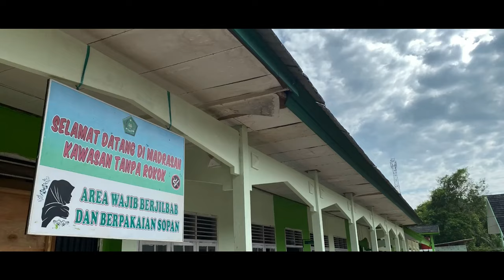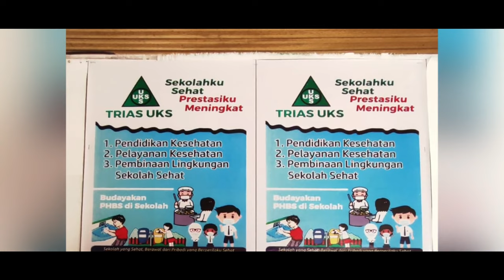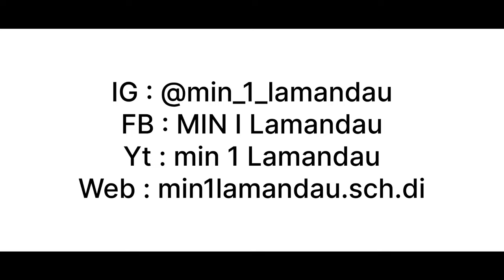MIN 1 LAMANDAU // NOMINASI MADRASAH SEHAT TINGKAT PROVINSI KALIMANTAN TENGAH TAHUN 2023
MIN 1 PULANG PISAU // NOMINASI MADRASAH SEHAT TINGKAT PROVINSI KALIMANTAN TENGAH TAHUN 2023

Berdasarkan Hasil Seleksi penilaian terhadap Dokumen Portofolio Lomba Madrasah Sehat Provinsi Kalimantan Tengah Tahun 2023 yg dilaksanakan oleh Tim Penilai Lomba Madrasah Sehat, berikut disampaikan Penetapan  Nominasi Madrasah Sehat Tingkat Provinsi Kalimantan Tengah yang akan di lakukan Visitasi adalah:

1.  MIN 1 LAMANDAU
2.  MIN 1 PULANG PISAU
3.  MTsN 1 KOTAWARINGIN TIMUR
4.  MAN KAPUAS